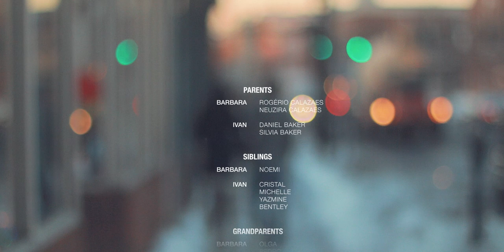barbara & ivan — short film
Passionate and candid Wedding Films handcrafted especially for each couple, because each story is unique.

Cinematography by Henry Villar and Wilson Filho